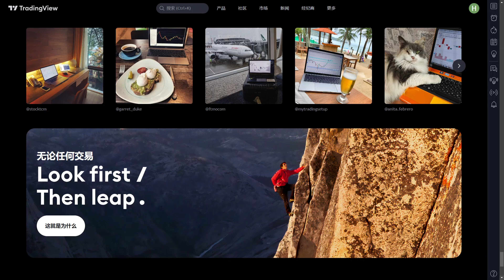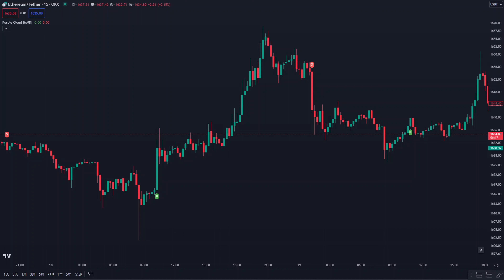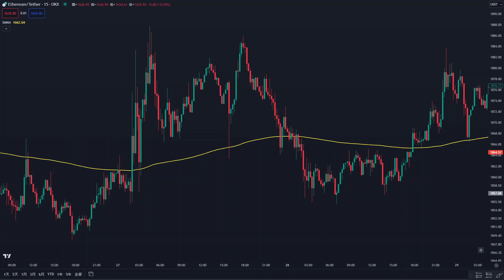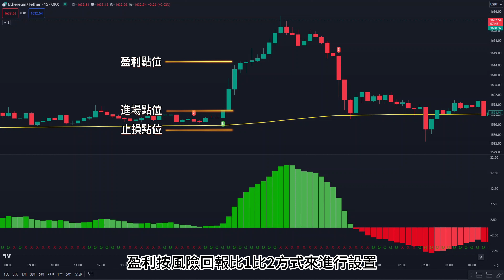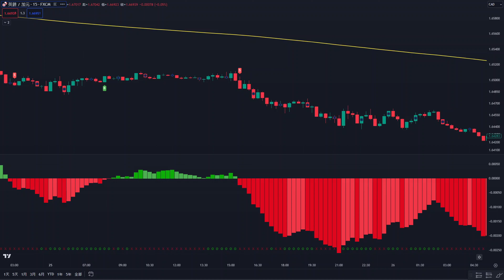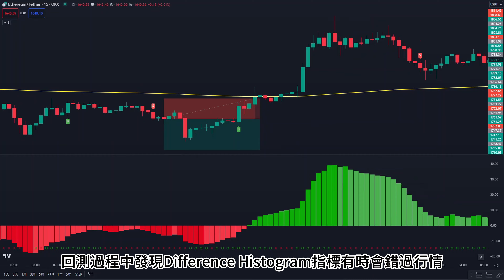粉絲提供的TradingView 中最精確的買賣信號指標 | 倒賣 | 日內交易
在本影片中，我將分享粉絲提供的Tradingview 應用程式中最強大的日內交易指標 - 而且它完全免費使用！ 此指標可以幫助您以最小的風險在加密市場、商品市場以及外匯市場上賺錢，並且非常適合波段交易和日間交易。 該指標在 15 分鐘、1小時等時間範圍內效果良好。 請觀看此影片！

🔺全球前三交易所OKX註冊交易手續費8折，高返，手續費返現小時到賬
邀请码：TRADINGINST

🔺我的社区链接
TG

🔺TradingView｜指標名稱｜鏈接
名稱：Purple Cloud

名稱：平滑移動均線
鏈接：內建指標

☝多單進場
1）K線的收盤價需位於145平滑均線之上
2）Purple Cloud指標列印一個buy訊號
3）Histogram指標的長條圖變為綠色且隨機指標訊號燈為綠色

☝空單進場
1）k線的收盤價需位於145平滑均線之下
2）Purple Cloud指標列印一個sell訊號
3）Histogram指標的長條圖變為紅色且隨機指標訊號燈為紅色

⏱時間戳 ⏱
00:00 - 開始
01:01 - 指標說明
02:44 - 交易規則
05:07 - 回測結果
05:36 - 總結

🔺免责声明本內容由本人實操數據公開，僅供參考，無意作為投資建議。